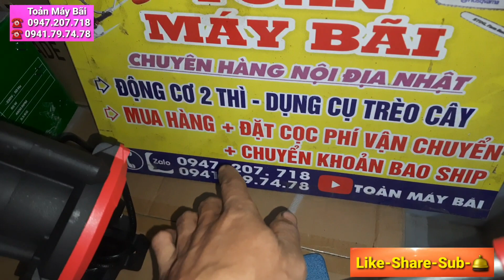xả Lô máy 30 cây cưa nội địa và máy thổi lá máy mài xích bấm xích 0947207718 0941797478